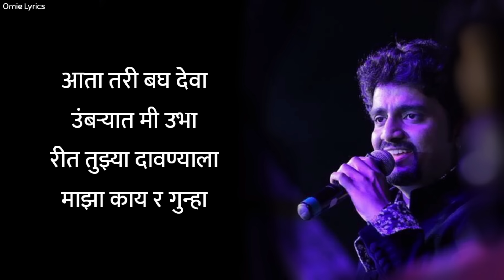Deva tu sang na Lyrics | Adarsha shinde | Marathi Lyrics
Lyrics:-

हे...
देवा तु सांग ना
कुठे गेला हरवूनी
लेकराची आण तुला
अवतार आता तरी...

अंधारल्या दाही दिशा
अन् बेजारल मन
उर जळून निघालं
बघ करपलं मन

आता तरी बघ देवा
उंबऱ्यात मी उभा
रीत तुझ्या दावण्याला
माझा काय र गुन्हा

उरा मंधी जाळ पेटला.
जन्माची राख झाली रं...
इस्कटलेली दिशा ही...
धुरा मंधी वाट गेली रं

जीनं धुळीवानी झालं
न्हेलं वाऱ्यानं उडून
अवकाळी वादळात जीव
लपेटून गेलं

काळजावं घाव घातला
जिव्हारी गेला तडा रं
निखाऱ्याची वाट दिली तू
पायतान नाही पायी रं...

कुठं ठेवू मी रं माथा
दैव झाला माझा खुळा
असा कसा माय बापा तुरं
बेफिकिर झाला

English Lyrics:-

He..
Deva tu sang na
Kute gela harauni
Lekarachi aan tula
Avatar aata tari

Andharalya dahi dishya
Aan bejaral man
Ur jalun nighala
Bagh karapala man

Aata taru bagh deva
Umbharyat mi ubha
Rit tuzya davnyala
Maza kay r gunha

Ura mandhi jal petala
Janmachi rakh zali r
Iskatleli disha hi
Dhura mandhi vat zali r

Jin dhulivani zal
Nhela varyan udun
Avakali vadalat
Jiv lapetun gela

Kaljav ghav ghatala
Jivhari gela tada r
Nikharyachi vat dili tu
Payatan nahi payi r

Kutha theu ni r matha
Daiv zala maza khula
Asa kasa may baap tura
Befikir zala

Enjoy the Song and it's Lyrics 😊